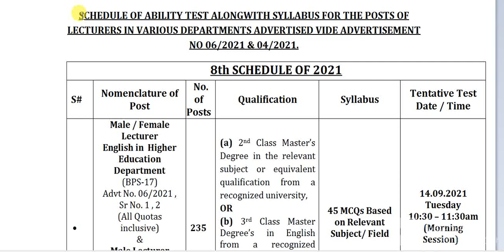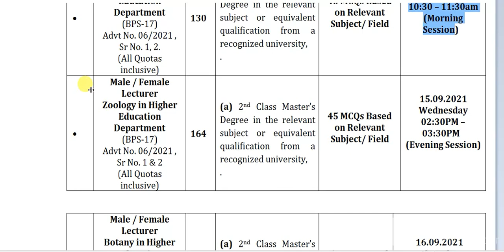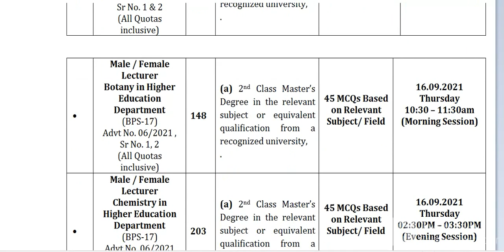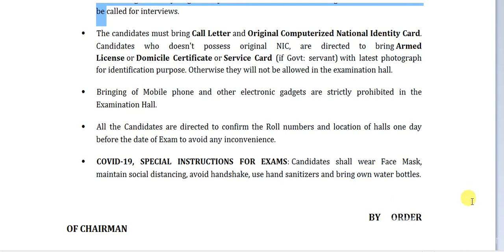SCHEDULE OF ABILITY TEST ALONGWITH SYLLABUS FOR THE POSTS OF LECTURERS FOR KPKPSC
Fee submission via EasyPaisa (video)
INTRODUCTION
The institution of Public Service Commission, for the first time evolved under article 264,265 and 266 of the Government of India Act 1935. Article 188 of the 1956 Constitution and Article 186 of 1962 Constitution of Pakistan provided for the establishment of Public Service Commission. The Khyber Pukhtunkhwa Public Service Commission is established under article 242 of the 1973 Constitution and is functional under the Khyber Pakhtunkhwa PSC Ordinance 1978.

AIMS & OBJECTIVES
Under Khyber Pakhtunkhwa PSC Ordinance 1978 and K.P. PSC (Functions) Rules, 1983 read with amendments, the Commission performs the following functions:

Conduct tests and examinations for recruitment to: The civil service of the province and civil posts in connection with affairs of the province in basic pay scales 16 and above or equivalent and Posts in basic pay scale 11 to 15 or equivalent specified in certain Departments of the Provincial Govt (except the District cadre posts):

To advise the Governor - On matters relating to qualifications for, and methods of recruitment to, services and posts referred to in clause (a) - On the principles to be followed in making: - Initial appointments to the services and posts referred to in clause (a) -Appointment by promotion to posts in BPS-17 and above ; and Transfer from one service to another ; and Any other matter which the Governor may refer to the Commission.

Online Apply
Create online accounts for online apply.

E - Letters
Call Letters for Ability Tests

PMS
Provincial Management Services

Merit Lists
Final Interview Merit Lists

Nomination / Successful Letters
Check Nomination / Successful Letters

Civil Judges
Syllabus Results and Papers

Advertisement Archive
Previous advertisements archive

View On Map
Locate KPPSC on full map

Entry Status
Check Entry Status in previous advertisements

Recruitment Highlights
Assistant Sub Inspector ASI (Advt No. 04/2018):
Psychological Written Test Groups details
ASI (Adv 04/2018) list of candidates having dual domiciles.
PMS Optional Papers confirm/update for Competitive Examination till 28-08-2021.
DATE SHEET FOR PMS IN-SERVICE (ADV. 02/2021)
Male/Female Lecturers (Adv 06/2021) Ability Test Syllabus and Schedule (September 2021)
Online Apply: Computer Operators/Junior Clerks in KPPSC (Closing 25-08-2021 (till 05:00 PM)
Postponement of Interviews on 17th,18th, and 19th August on account of Muharram.
List of candidates for the post of PROVINCIAL MANAGEMENT SERVICE OFFICER PMS (Adv No. 04/2020) having dual domicile.
LIST OF REJECTED CANDIDATES FOR THE POST OF PMS (IN-SERVICE QUOTA) (Adv 02/2020)
DMC of failed candidates in the written portion of the Competitive Examination for the post of ASI (Adv. 04/2018 & 06/2019)
Policy regarding Online Apply 2019
Consolidated list of disqualified Candidates (UFM/Impersonation cases)
Uploading of Picture to Online Profile
Important Documents
KPPSC Regulations (Amended up to 02/07/2021)
PMS Previous Papers 2018
The Syllabus and Standard of Examination for the Provincial Planning Service (PPS)
ASI Assistant Sub Inspector Previous Papers 2020
PMS In-Service Previous Papers 2019
Candidate Support Links
Online Account
How to Online Apply
How to Online Apply [Video Tips]
Interview Tips
Advertisements Archive
Sample MCQs Paper
Related Links
Balochistan Public Service Commission
AJK Public Service Commission

 Age Relaxation
 Form Filling
 Interview Tips
 Dictionary
 Zones

 Your Comments
 Downloads
 Advertisements Archive
 Meet the Team
 PSC Members
 Site Map

 PMS Syllabus
 PMS old Papers
 Civil Judges old Papers
 PMS Schedule
 Tehsildar / Naib Tehsildar Syllabus
 Proactive disclosure of Information under RTI act, 2013
QUICK CONTACT
Address: 2 Fort Road Peshawar cantt Peshawar Khyber Pakhtunkhwa